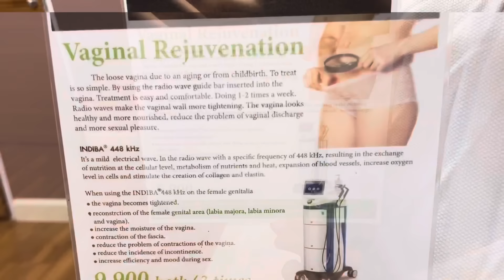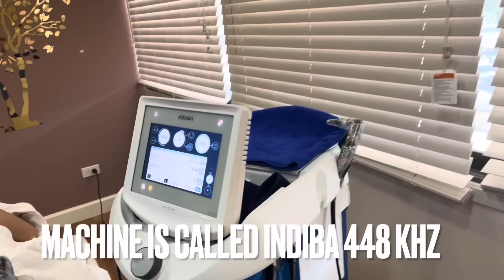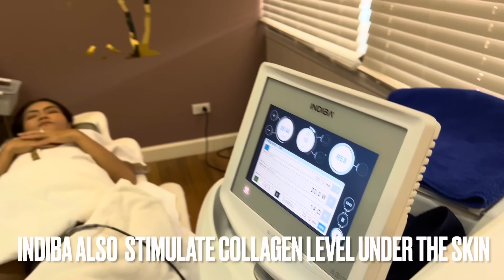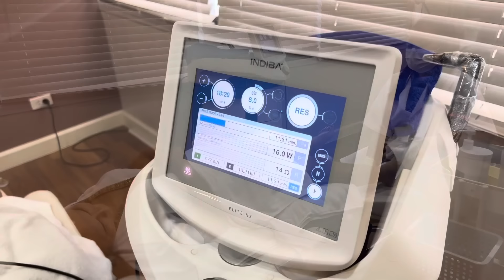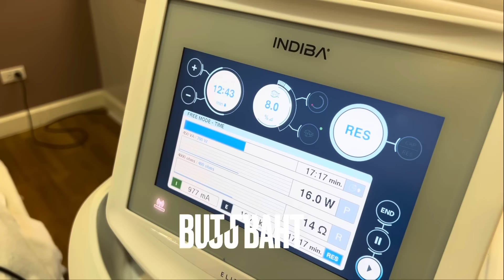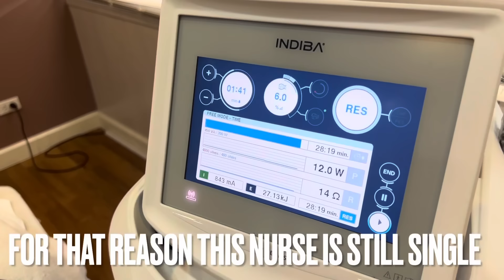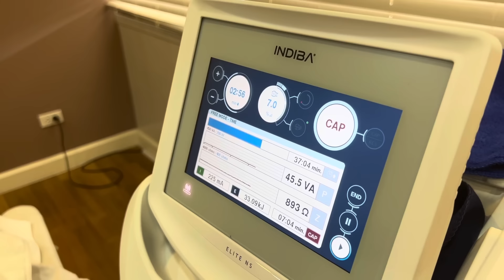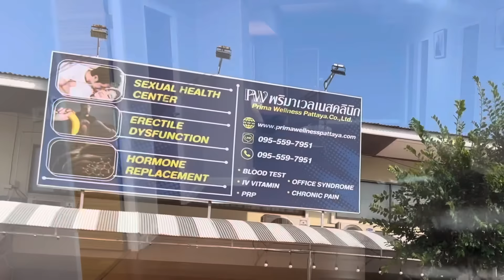Dr. Sakhol Clinic Educational Video - Electrical Wave Therapy on my WHAT?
I get a Vagina Rejuvenation Treatment to increase Collagen Levels of Skin. Educational Lesson Documentary and ASMR Review of Dr. Sakhol Clinic on Pattaya Jomtien Beach - We visit Dr. Sakhol Skolphadungkett and his Clinic. He is a Scientist and Doctor of Thammasat University in Bangkok - We talk with him about Women's Health.

Dr. Sakhol graduated from Medicine Khon Kaen University At Lion Suphannahong Clinic, he studied laser dermatology and get fellowship at Miami University, then pursued a master's degree in anti-aging at Dhurakij Pundit University and the American board of anti-aging medicine. He graduated  also a diploma from Thammasat University, Rangsit.

His Treatment of erectile dysfunction for example has shown that his work is very effective in research Studies. Dr.Sakhol is a doctor who treats patients with a heart.